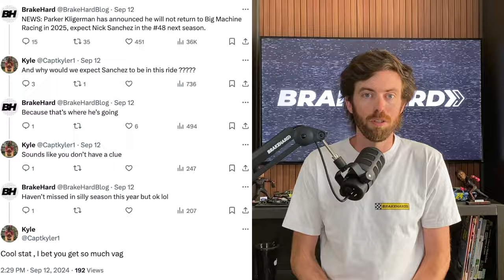Trackhouse President Leaves | Nick Sanchez Goes To NASCAR Xfinity | Bubba Wallace Re-Signs with 23XI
Trackhouse President Ty Norris Leaves | Nick Sanchez Goes To NASCAR Xfinity | Bubba Wallace Re-Signs with 23XI Racing